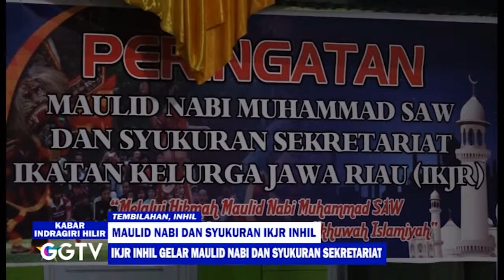GEMILANG TELEVISI-IKJR INHIL GELAR MAULID NABI DAN SYUKURAN SEKRETARIAT